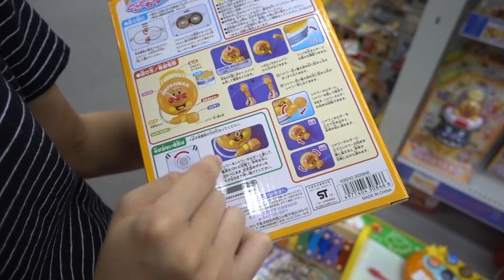【可愛い注意】こんな可愛いシェフがいたら大行列だ♡Vlog